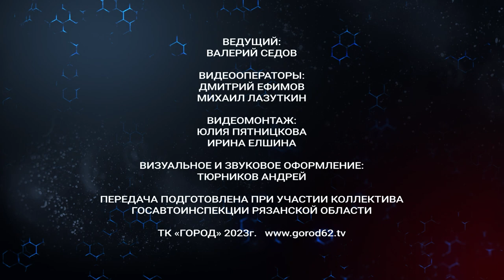Жизнь и дорога. Выпуск 25